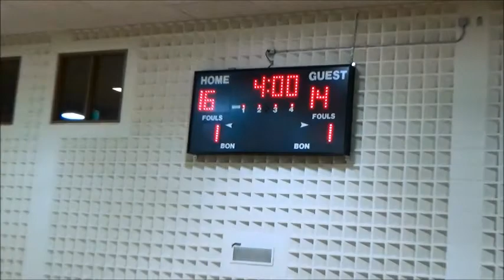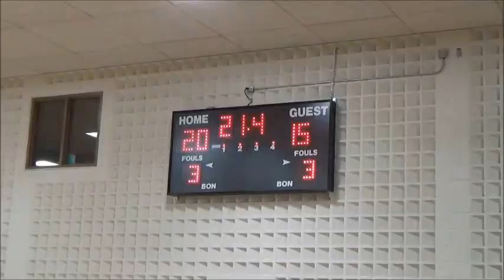U10 - Guelph CYO Knights vs Cambridge Centaurs Gr 4 OBA Gold Finals March 29, 2015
U10 Boys - Guelph CYO Knights - vs - Cambridge Centaurs  Gr 4 - OBA Gold Finals - March 29, 2015